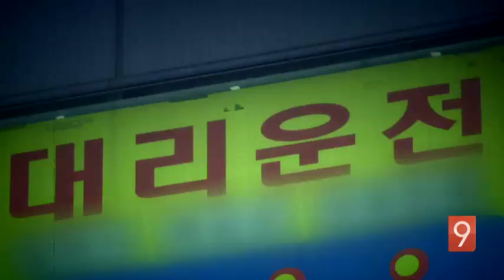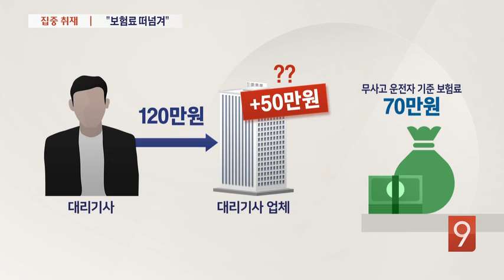서러운 대리기사 "보험료 떠넘겨…70만원 보험을 120만원에" [집중취재]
벼룩의 간을 빼먹는다는 말이 있습니다. 우리사회 을 중의 을, 대리기사들 사이에서 이런 말들이 나옵니다. 대리기사들, 수도권에만 20만명에 이릅니다. 이분들 깊은 밤에도 치열한 일감경쟁을 벌이며 먹고살기 위해 전업으로 혹은 투잡으로 열심히 뛰고 있습니다. 그래서 버는 돈으로 내는 보험료가 새 나갑니다.